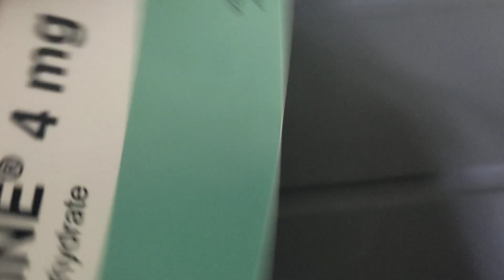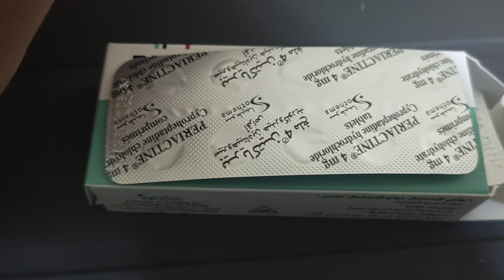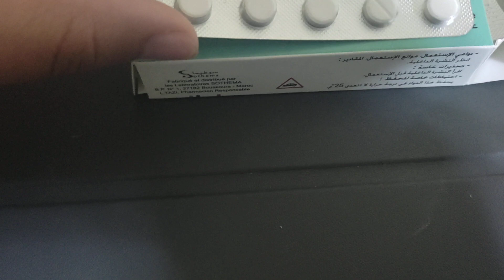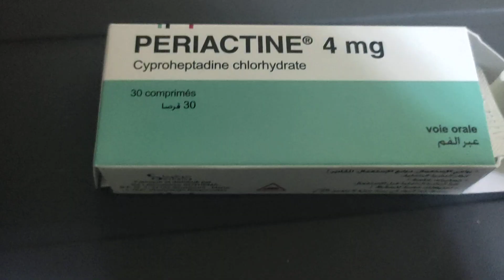مستحيل تجربي هاد لكينة و متغلاضيش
كينة ديال الغلض
كينة الغلض
كينة للغلض بسرعة
سيرو ديال الغلض
كينة ديال الرايب
حبوب الغلض
فنيد الغلض
بغيت نغلاض كلي
بغيت نغلاض في اسبوع
بغيت نغلاض من ليهونش
بغيت نغلاض من التحت
بغيت نغلاض من وجهي
بغيت نغلاض بلا كرش
بغيت نغلاض في 15 يوم
بغيت نغلاض بسرعة
بغيت نغلاض من يدي
بغيت نغلاض وفيا بومزوي
لبنات بغيت نغلاض من وجهي
كنرضع وبغيت نغلاض
انا حاملة وبغيت نغلاض
بغيت نغلاض شنو ندير
بغيت نغلاض من الفوق
بغيت نغلاض من بعد الولادة
بغيت نغلاض في سيمانة
عتقوني بغيت نغلاض
عييت بغيت نغلاض
بغيت نغلاض شوية
بغيت نغلاض في رمضان
رقيقة بغيت نغلاض
بغيت نغلاض دردك
بغيت نغلاض دغيا
بغيت نغلاض من تحت
بغيت نغلاض بالحلبة
بغيت نغلاض بزربة
كيفاش نغلاض في يومين
كيفاش نغلاض بالحلبة
كيفاش نغلاض مع الرضاعة
كيفاش نغلاض من التحت
كيفاش نغلاض فسيمانة
كيفاش نغلاض من وجهي
كيفاش نغلاض
كيفاش نغلاض في رمضان
كيفاش ندير باش نغلاض
كيفاش نغلاض للرجال
كيفاش نغلاض بسرعة
زيادة وزن الجنين
زيادة وزن الجنين في الشهر الثامن
زيادة وزن الرضيع
زيادة وزن الرضيع بسرعة
زيادة وزن الجنين في الشهر السابع
زيادة وزن الجنين في الشهر التاسع
زيادة وزن الرضيع في الشهر الثاني
زيادة وزن الجنين في الشهر السادس
زيادة وزن يسرا اللوزي
زيادة الوزن في يومين
زيادة الوزن بعد يوم الفري
معدل زيادة وزن العجل يوميا
زيادة في الوزن
زيادة في الوزن بسرعة
زيادة وزن وحجم درنة بنجر السكر
زيادة وزن وجه
زيادة وزن وطول الرضيع
زيادة الوزن وقت الدوره
زيادة الوزن والدورة الشهرية
زيادة الوزن والغدة الدرقية
زيادة الوزن ونوع الجنين
وصفات لزيادة الوزن
لزيادة وزن الجنين
لزيادة وزن الحامل النحيفة
لزيادة وزن الرضيع في الشهر السادس
لزيادة وزن الرضيع
لزيادة وزن الجنين في الشهر الثامن
لزيادة وزن الحامل النحيفة عالم حواء
لزيادة وزن الجنين في الشهر التاسع
لزيادة وزن الاطفال
زيادة وزن هنادي مهنا
زيادة وزن هيفاء وهبي
زيادة وزن هازارد
زيادة وزن هنا الزاهد
زيادة وزن هازال كايا
زيادة وزن هشاشة عظام
زيادة الوزن هل
وزيادة الوزن هرمون الاستروجين
هل زيادة وزن الجنين 4 كيلو خطر على الولادة الطبيعية
هل زيادة وزن الجنين خطر
هل زيادة وزن الجنين 4 كيلو خطر على الولادة القيصرية